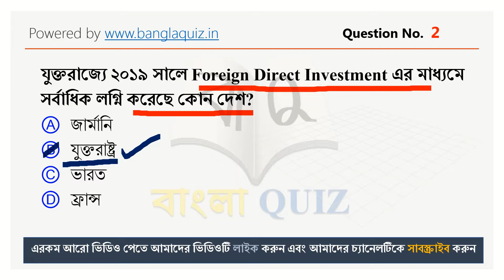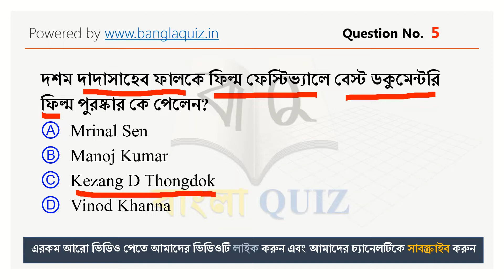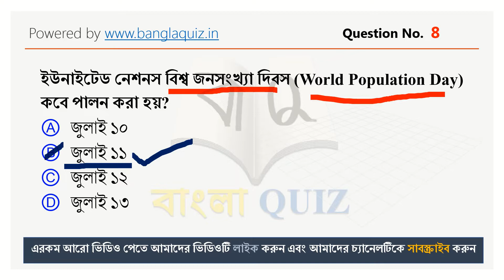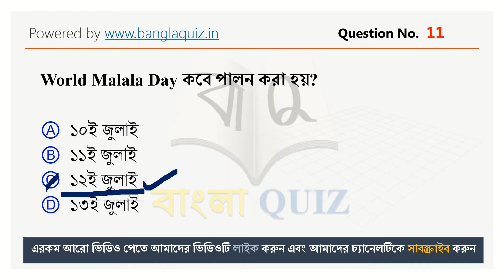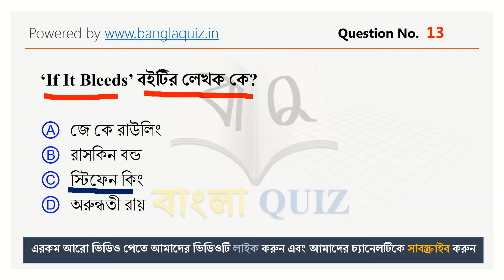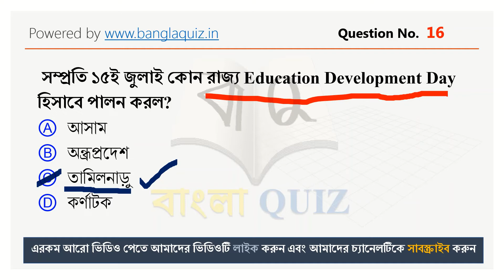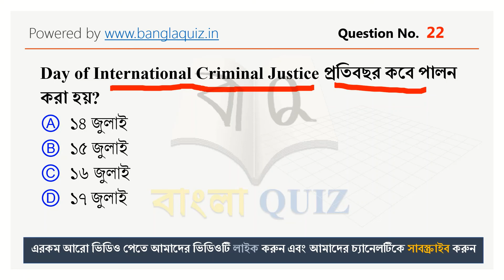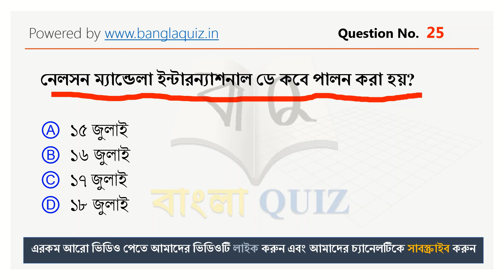Weekly Current Affairs | July 3rd Week | Bengali| Explanation | সাম্প্রতিকী | কারেন্ট অ্যাফেয়ার্স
বন্ধুরা দেওয়া রইলো জুলাই মাসের তৃতীয় সপ্তাহের ২৫ টি গুরুত্বপূর্ণ কারেন্ট অ্যাফেয়ার্স।

বন্ধুরা কথামতো দেওয়া রইলো জুনের মাসের কারেন্ট অ্যাফেয়ার্স এর PDF লিংক
লিংকটিতে দুটি PDF পেয়ে যাবে, MCQ এর একটি ও আরেকটি One Liners.

Covered Topics

কারেন্ট অ্যাফেয়ার্স
Current Affairs One Liners
July 2nd Week Current Affairs in Bengali
Questions Answers Current Affairs
Current GK July Month
কারেন্ট অ্যাফেয়ার্স জুলাই ২০২০
সাম্প্রতিকী জুলাই ২০২০
current affairs questions and answers in bengali
WBCS Current GK